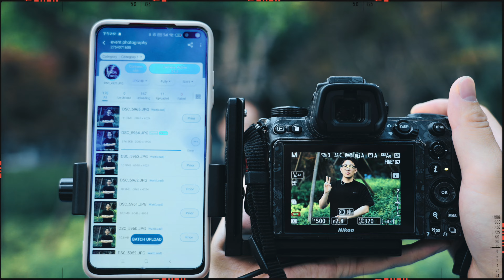Piufoto supports uploading while shooting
cloud transfer of photos, and AI photo editing. Photographers can register to experience it~Piufoto